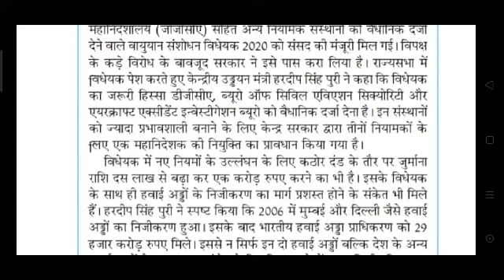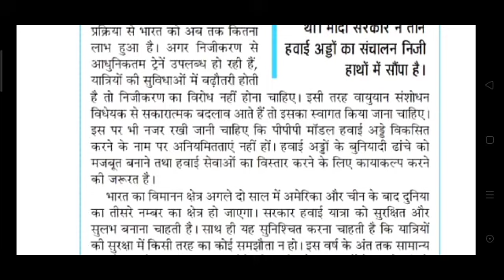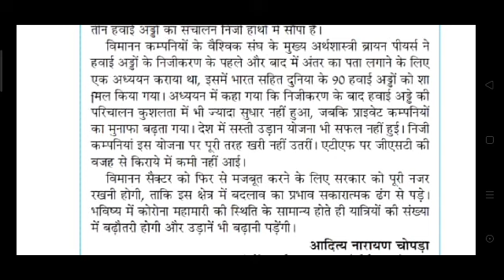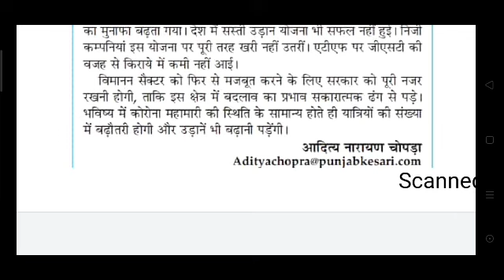विमानन सेक्टर में बदलाव # HINDI STENO DICTATION # 80 WPM # Special for HighCourt